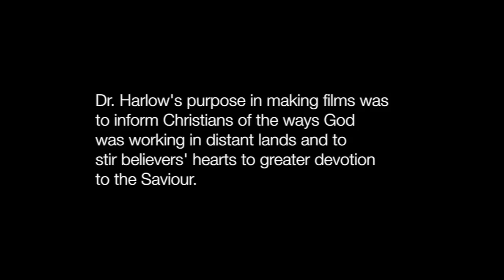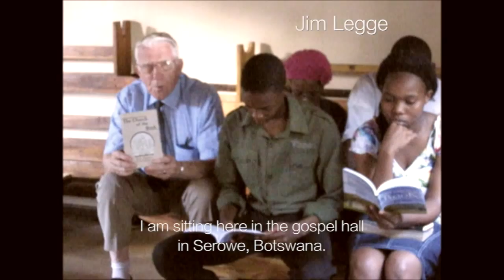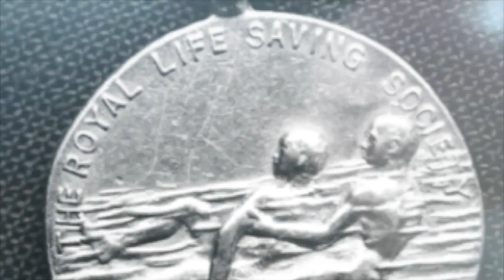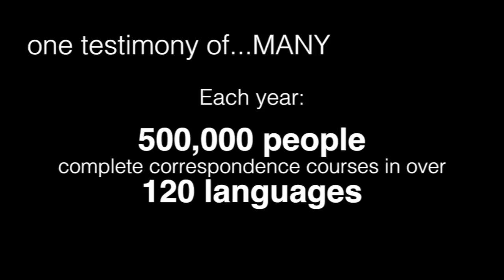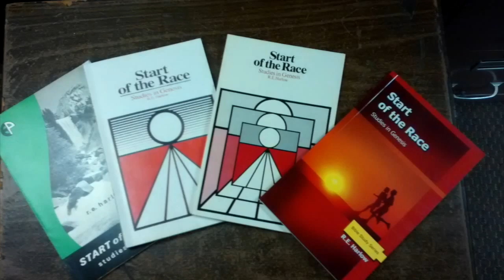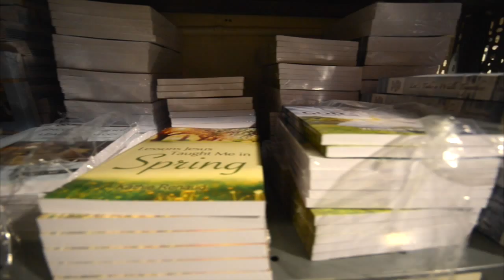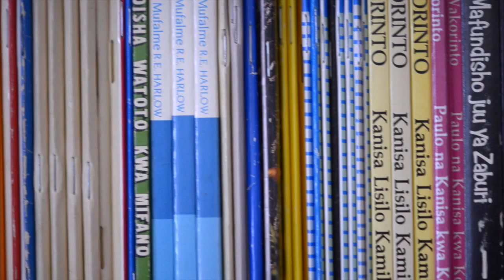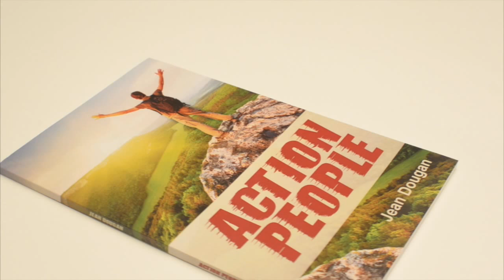Feed My Sheep: EPI's Story (place settings to HD)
A short film that traces God's hand in the formation and growth of this unique ministry. The desire was first planted in the hearts of Dr. Ed Harlow and his wife, Gertrud, and has blessed millions all over the globe for 50 years.